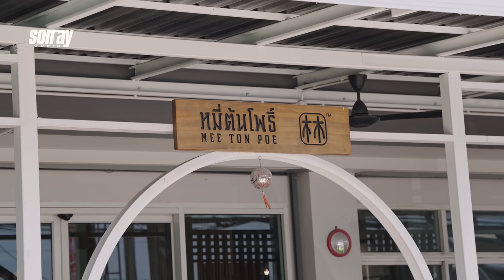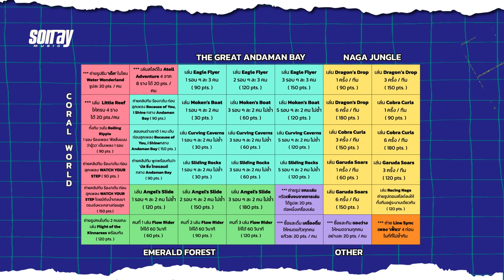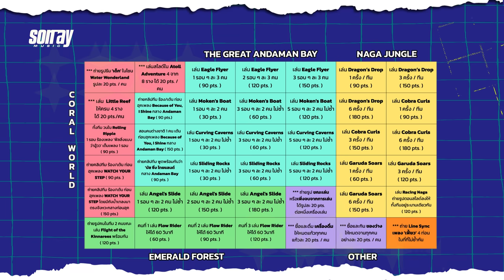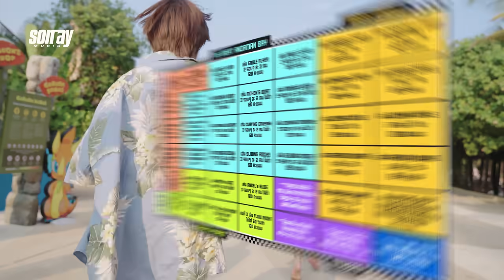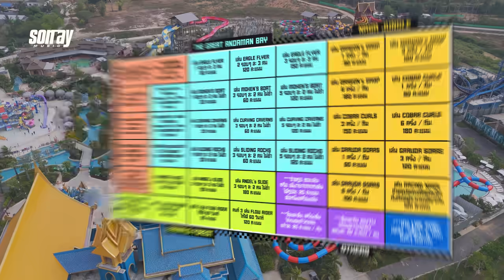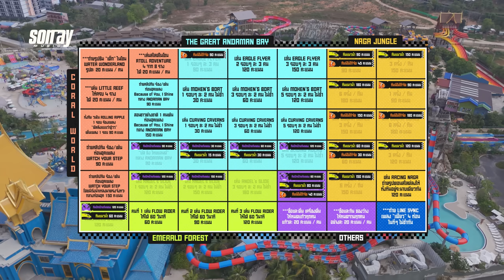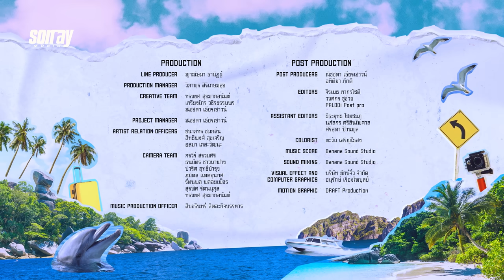BUSSING THAILAND EP.11 [Full EP] | 24 ส.ค. 67 [ENG SUB]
ไหวอยู่ไหมจินวุค ??

สามารถรับชมได้ทาง Youtube : BUS because of you i shine
พร้อมกับคำบรรยายภาษาไทย ภาษาอังกฤษ และภาษาจีนได้ที่ YouTube: BUS because of you i shine ได้เลยย

Are you okay, JINWOOK?

BUSSING THAILAND EP.11 is now on YouTube: BUS because of you i shine with English and Chinese subtitles.